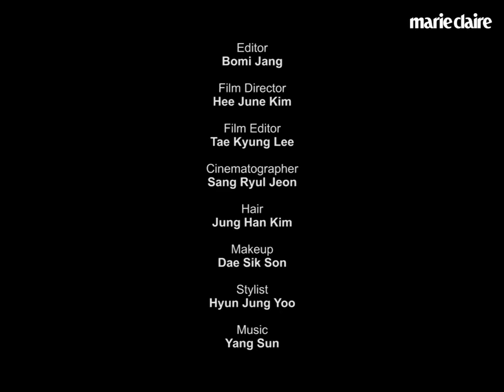[마리끌레르] 배우 이나영 의 다채로운 매력속으로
마리끌레르 5월호 커버를 장식한 다양한 색을 지닌 배우 이나영을 만나볼까요?😊